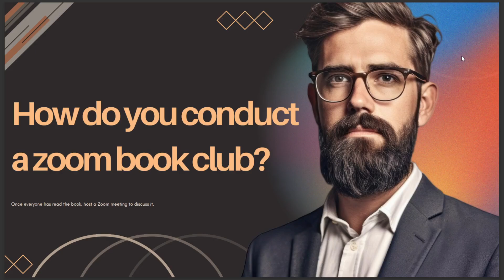HOW DO YOU CONDUCT A ZOOM BOOK CLUB 2024